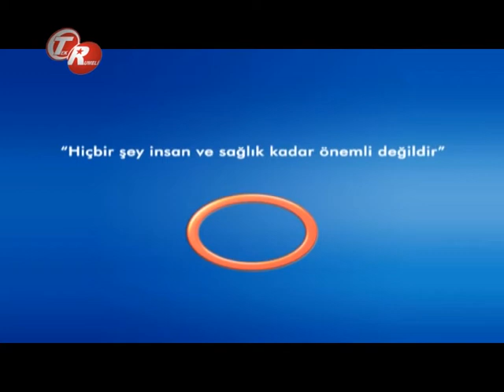Tiroid Hastalıklarında Genetik Etki ?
Troid Hastalıklarında Genetik Etki ? Avrasya Hospital İç Hastalıkları Uzmanı Dr. Ali Vardar bilgilendiriyor.